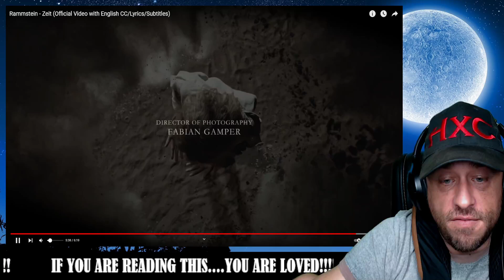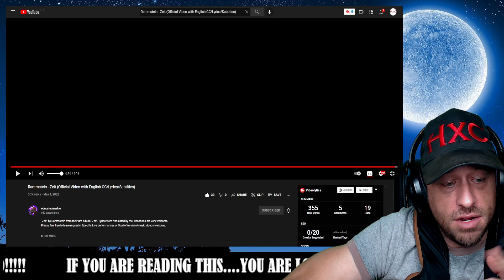Rammstein - Zeit (Official Video with English CC/Lyrics/Subtitles) Reaction!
Show @RammsteinOfficial some love!
Show @educatedmarine some love!